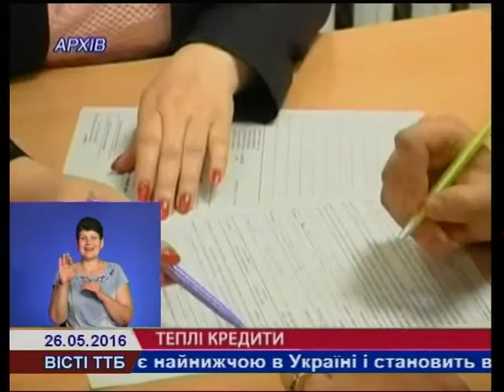Як отримати "теплий кредит"?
Через зростання тарифів на газ та тепло все більше набирає популярності урядова програма відшкодування кредитів на термомодернізацію житла та заміну газових котлів. За кілька місяців поточного року кількість охочих взяти кредит у державному банку на заміну вікон, придбання  енергозберігаючого обладнання чи  утеплення фасадів будинків сягнула річної кількості сімей минулого року. Як діє програма, дізнавалися наші журналісти.